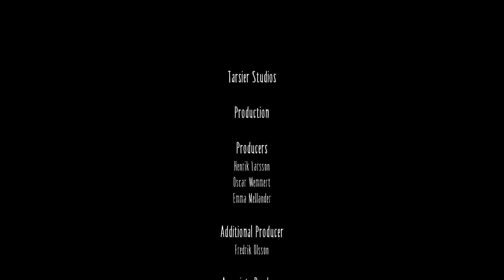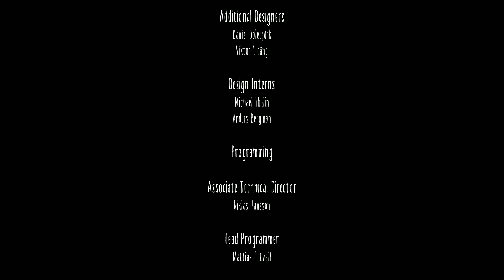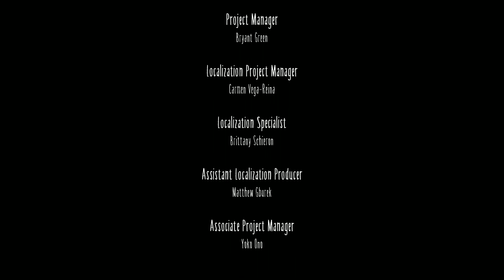Little Nightmares 5/5 | BUG HEADGLITCH | Let´s Play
Let´s play Little Nightmares Gameplay (Deutsch/German) PC
Checkt mich aus: